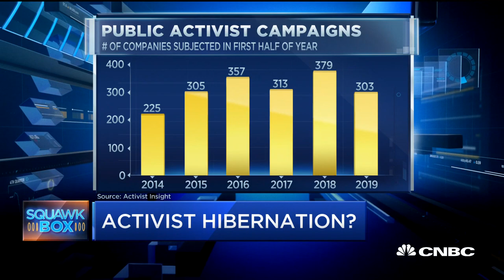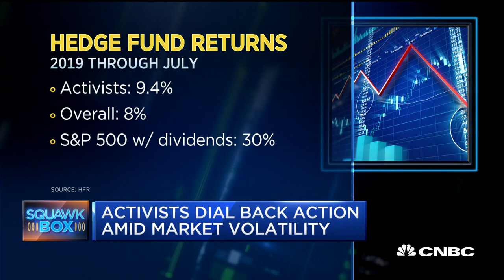Activist investors dial back action amid market volaitlity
Activist investors have been fairly quiet recently. CNBC's Leslie Picker joins "Squawk Box" to explain why they are in hibernation.